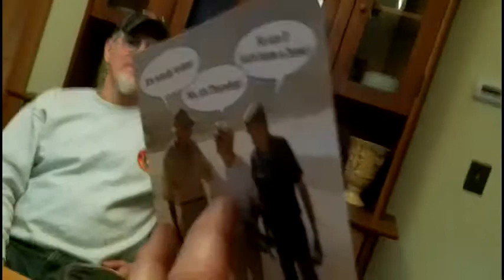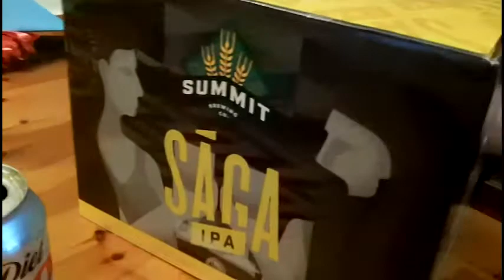Past Pubs and Presents 2014 04 19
The bar atmosphere isn't my favorite thing.